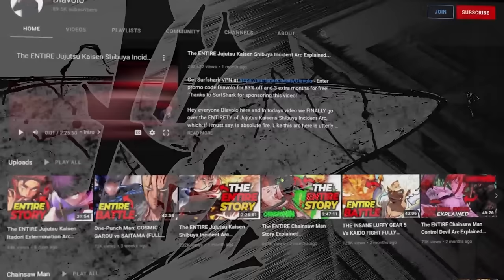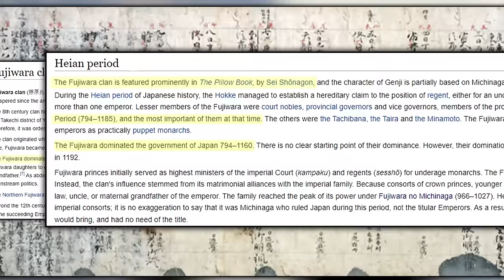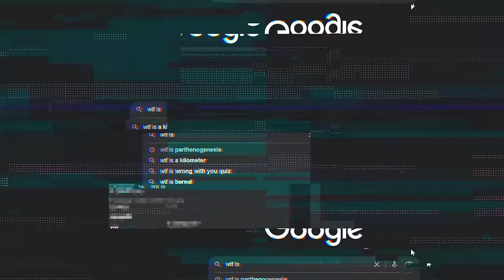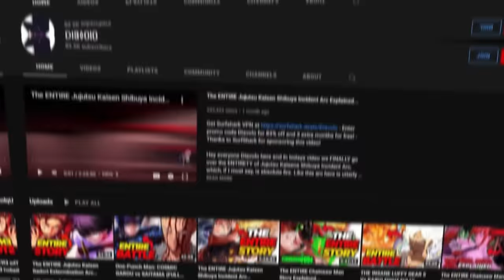The ENTIRE Jujutsu Kaisen Sendai Colony Arc Explained...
Hey everyone Diavolo here and in Todays video we go over jujutsu Kaisens Sendai colony or the 3rd arc in the Saga that has been the Culling Game. Honestly this is BY FAR the best battle in the culling game, (so far, that YUKI BATTLE RN OML) to me its not confusing like other arcs can be with some of the elaborate techniques explained and tbh it just hits the nail on the head with the  brilliance of Gege Akutami's writing! This arc covers everything from chapter 173 of Jujutsu Kaisen all the Way thru till chapter 181!
If you have enjoyed the video then be sure to hit that subscribe and leave a like on the video as it really helps out with the algorithm and pushes my stuff to a bunch of new amazing people!

TIMESTAMPS
0:00 Sendai Colony Intro
0:42 Sendai Colony Begins
4:00 Cockroach Curse Vs Yuta
10:00 Uro Vs Yuta
13:16 Ryu Vs Yuta Vs Uro Begins
17:29 Rika's Manifestation
21:30 THREE WAY DOMAIN EXPANSION!!
24:25 Ryu vs Yuta Full Power!
28:37 The LONE Victor
30:50 Teasing Tokyo Colony 2 (Hakari vs Kashimo)